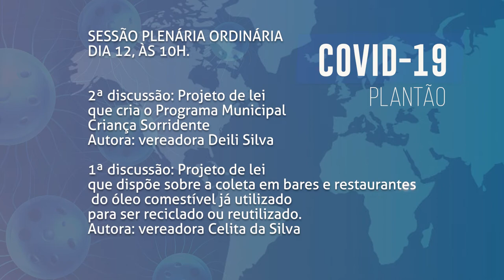Boletim - Pauta Sessão Ordinária 12 05 20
Boletim informativo sobre a sessão de 12 05 20